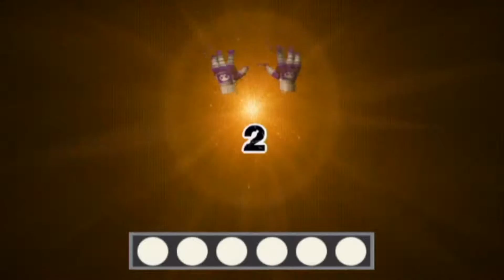GET WHIPPED | Mario Strikers Charged - PART 4 - Alternate Buttons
Waluigi whips Wario with quick quips from his whip! (Say that ten times fast!)